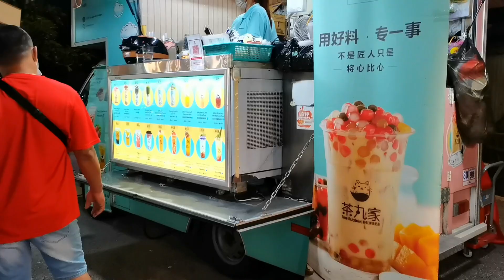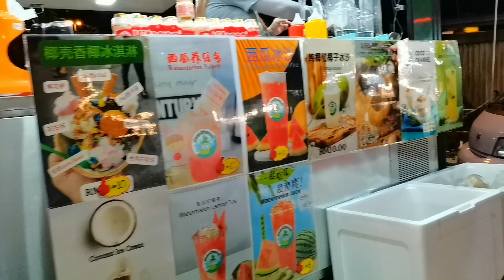神庙大日子:外面好多摆摊卖美食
我们来到了神庙，看到摆摊好多卖吃的， 还有游戏活动丰富多彩。